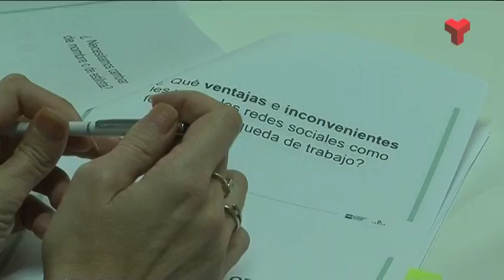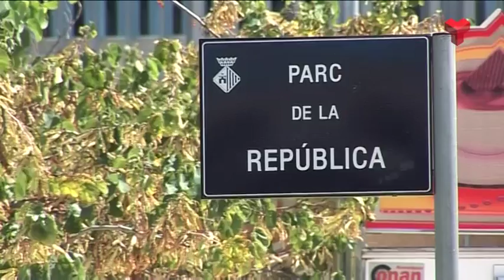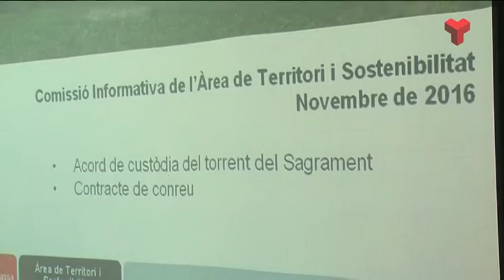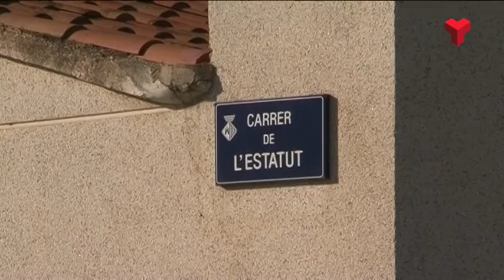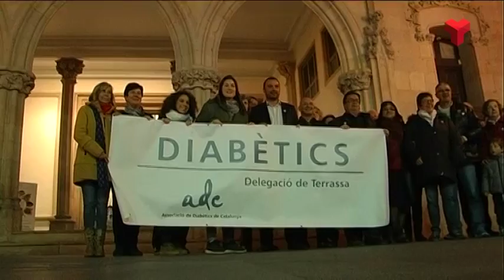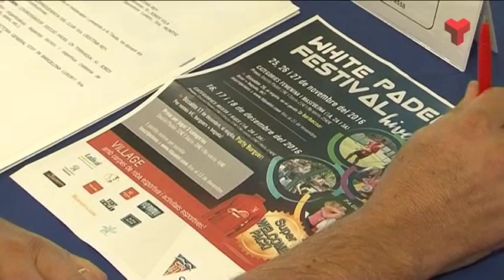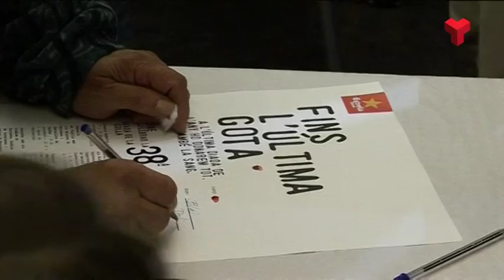Informatiu Vespre dimarts 15-11-2016 de Canal Terrassa